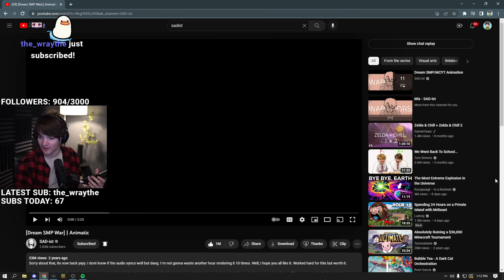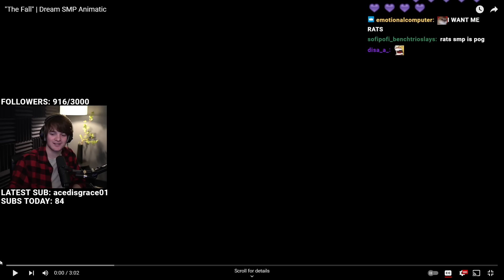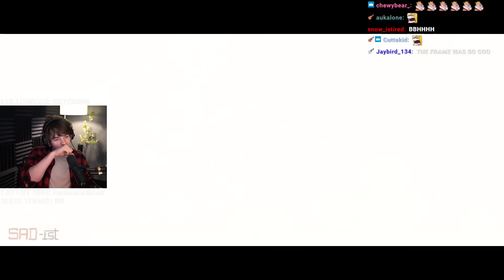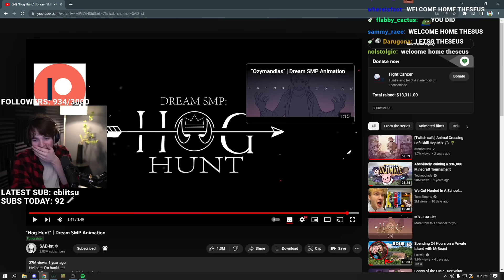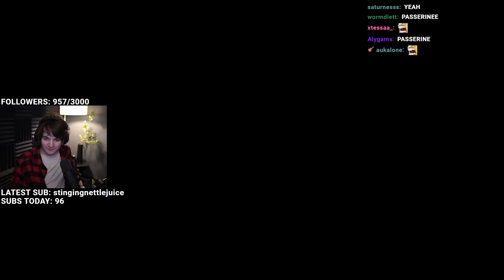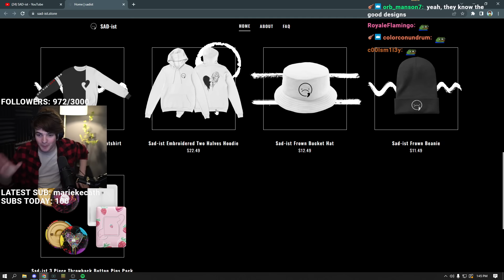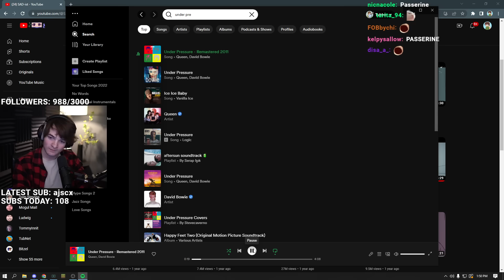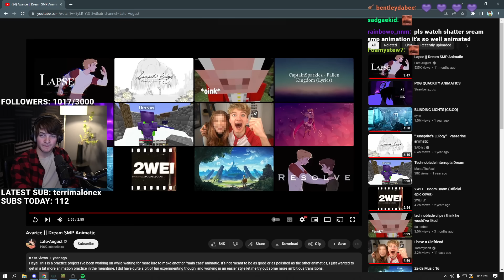Tubbo Rewatches All Of SAD-ist's Dream SMP Animatics!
In this stream, Tubbo decides to reminisce about the Dream SMP and Dream SMP Season 1 in total by rewatching all of SAD-ist's Dream SMP Animatics!